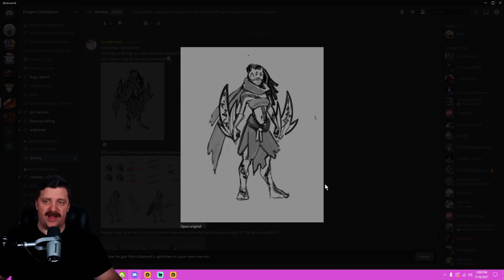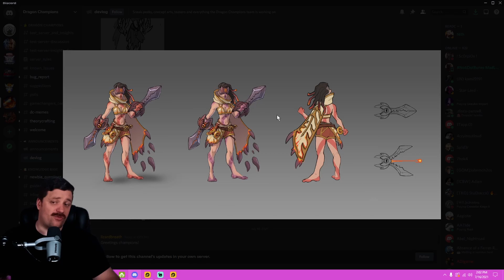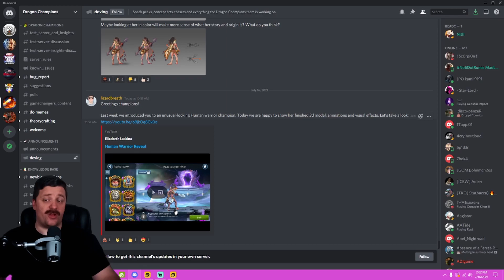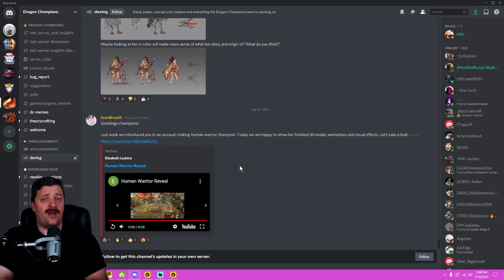DEVLOG JULY 16TH 2021 | HUMAN WARRIOR WITH NO SHOES... | DRAGON CHAMPIONS